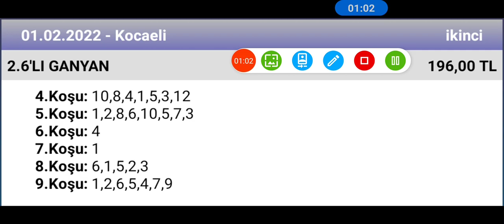1 Şubat 2022 TJK Kocaeli 2 nci altılı 🐎 at yarışı tahminleri altılı ganyan tahminleri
ganyan canavarı